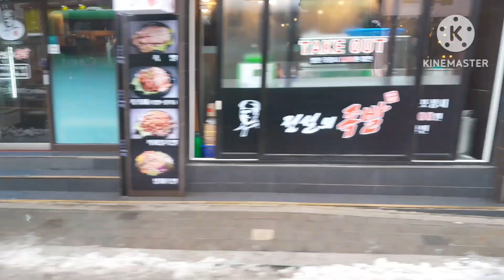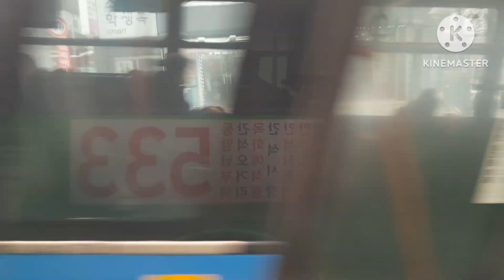2월이 끝나갈 때 온 눈